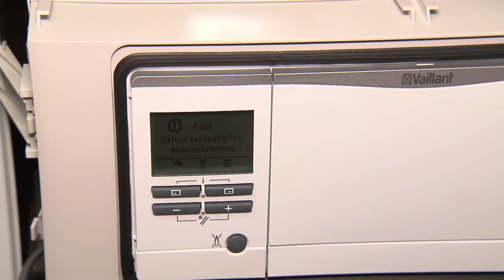Ketelfabrikanten zorgen voor veiliger cv-installaties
Bijna de helft van de ongevallen met koolmonoxidevergiftiging gebeuren met een moderne en goed onderhouden cv-installatie. Dat bleek vorig jaar uit onderzoek van de Onderzoeksraad voor de Veiligheid. In oktober verschijnen nu de eerste ketels met een ingebouwde koolmonoxide-sensor op de markt. UNETO-VNI pleit ervoor zwaardere eisen te stellen aan monteurs en wil toe naar een wettelijke erkenning voor installateurs.